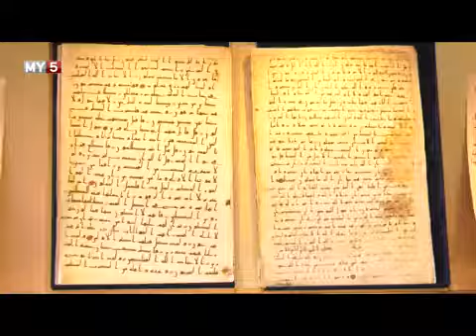Выступление участников и гостей медиа форма в Ташкенте 28-29 ноября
«Перекресток времен: великое наследие прошлого – основа просвещенного будущего»